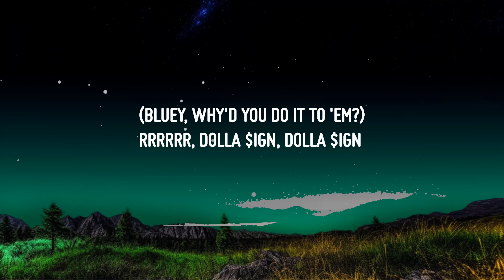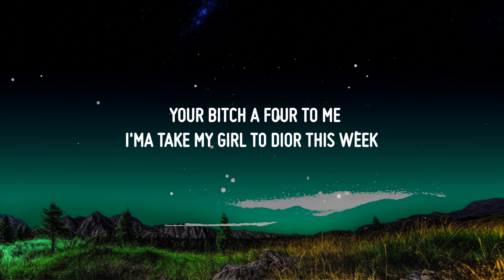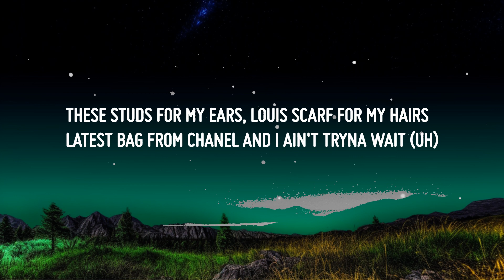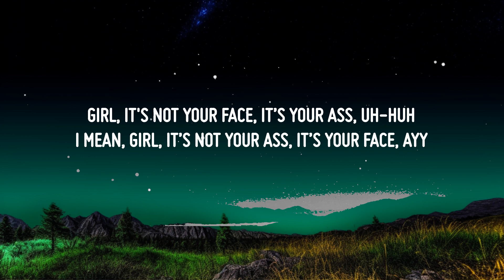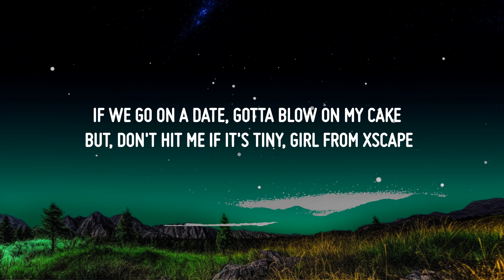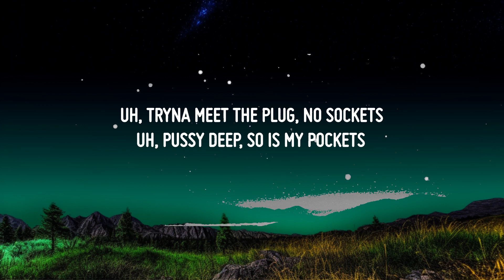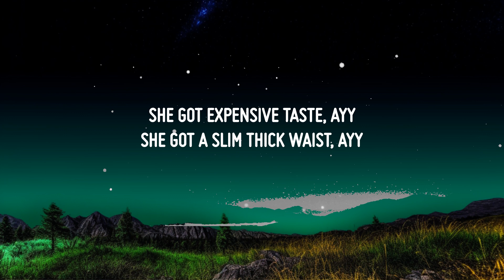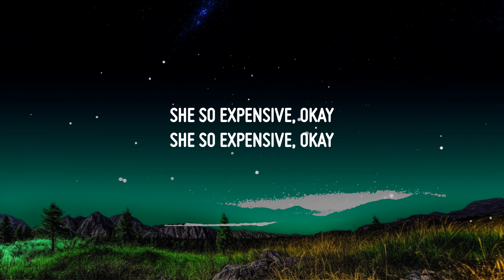Ty Dolla $ign - Expensive (Lyrics) (feat. Nicki Minaj) | Top Best Songs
♫ Ty Dolla $ign - Expensive (feat. Nicki Minaj)

(Lyrics):
[Intro: Ty Dolla $ign & Nicki Minaj]
Uh (Damn James)
(Bluey, why'd you do it to 'em?)
Rrrrrr, Dolla $ign, Dolla $ign (Dolla $ign)

She so expensive, okay ('Kay)
Beemers or the Benzes, okay (Yeah)
Diamond tennis necklace, okay
Lambo or the double R truck, yeah, yeah (Ooh)
She gon' let a superstar fuck, yeah, yeah (Ooh)
She so expensive, okay (Skrrt)
She so expensive, okay

She got expensive taste (Taste), ayy
She got a slim thick waist (Waist), ayy
Girl, it's not your face, it’s your ass
Uh-huh, I mean, girl, it’s not your ass, it’s your face, ayy
Your bitch in the nosebleeds
My bitch in the court side floor seats (Seats)
Your bitch a four to me
I'ma take my girl to Dior this week
All my bitches slim, thick and athletic (‘Letic)
She ain’t my bitch, she ain’t got a Patek (Patek)
All my bitches gotta fit my aesthetic ('Sthetic)
She ain’t your bitch, she right here in my section (Let’s go)

I got a shopping problem, got expensive taste
Bustdown Patek with the expensive face
Gotta get me ice, if he tryna skate
Gotta swipe the Amex if we go on a date (Uh)
If we go on a date, gotta blow on my cake
But, don't hit me if it's tiny, girl from Xscape
These studs for my ears, Louis scarf for my hairs
Latest bag from Chanel and I ain't tryna wait (Uh)
Uh, tryna meet the plug, no sockets
Uh, pussy deep, so is my pockets
Uh, Tom Ford heels with the locket
Uh, a nigga get me he better lock it, uh